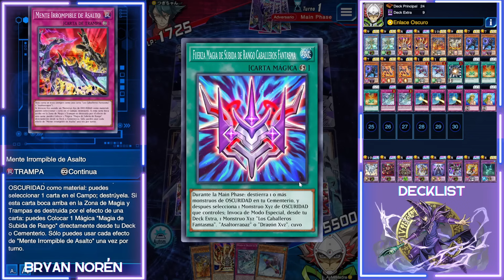El NUEVO MEJOR DECK para DESTROZAR al META de la FORMA más DIVERTIDA | Yu-Gi-Oh! Duel Links